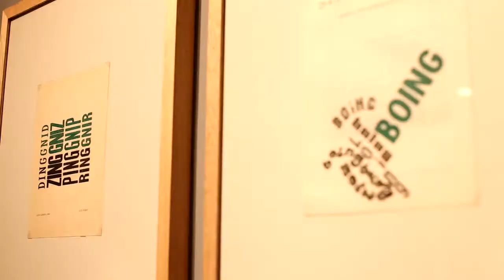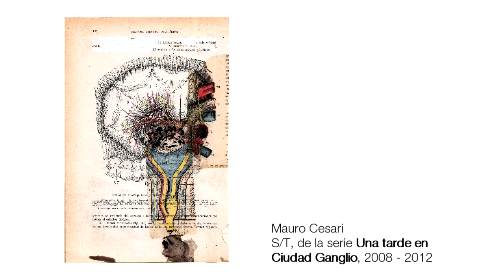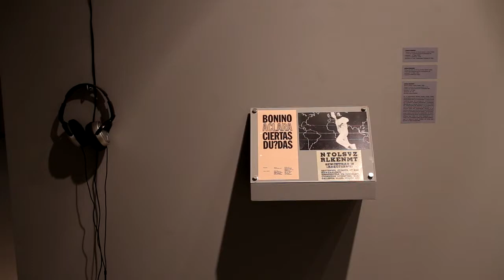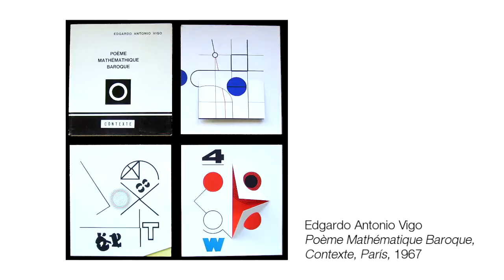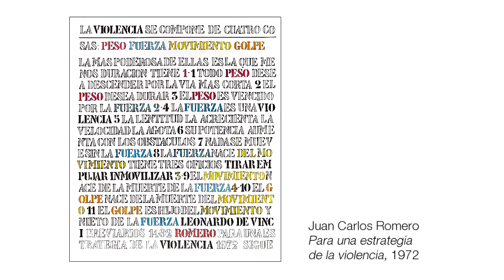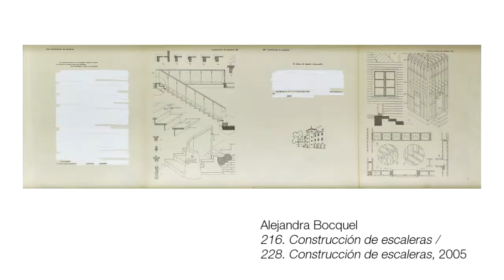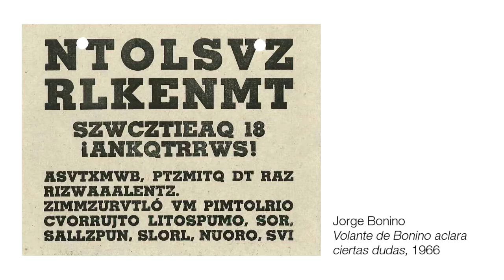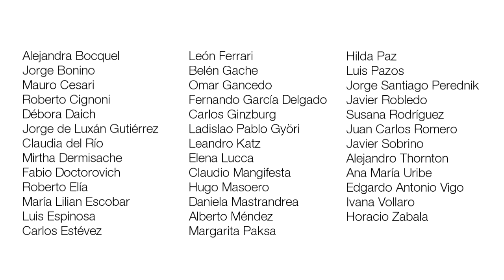2016. Poéticas oblicuas. Modos de contraescritura y torsiones fonéticas en la poesía experimental.